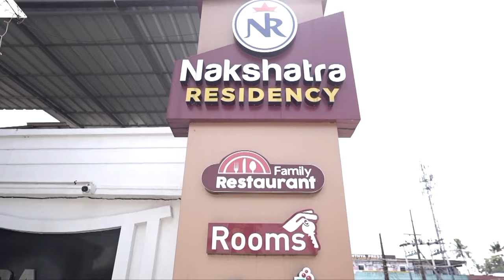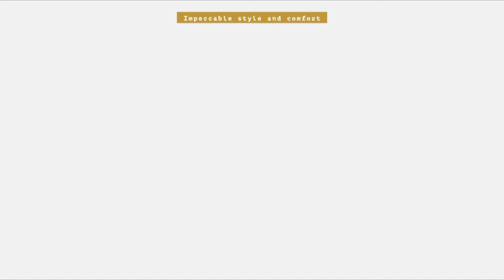പെട്രോളും ഡീസലും ഇനി വാതിൽക്കൽ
lPL7UB7XvP5xBXqYlN3yQhI0bAVGvQeYZTG

lPL7UB7XvP5xBXqYlN3yQhI0bAVGvQeYZTG